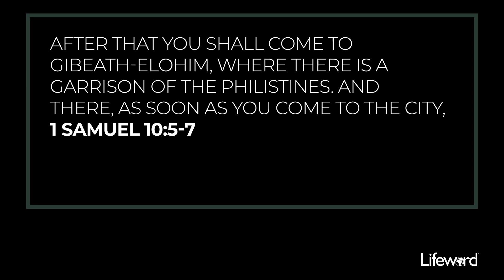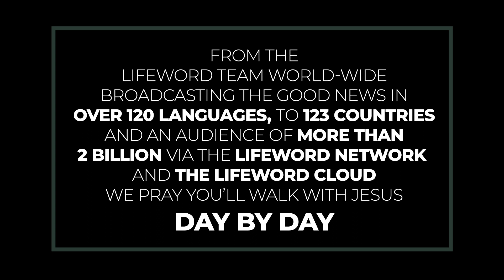Is The Power And Presence Of God Enough For You?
What we ask for is not always what we need.